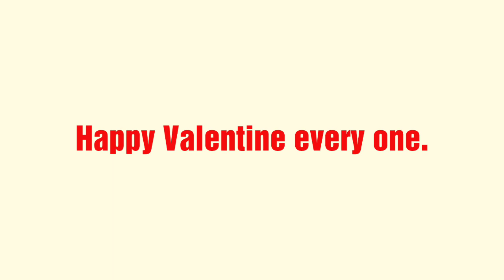BORNOK ISMALI-ALING ELECTRIC FAN KA?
happy valentine sa mga umiibig at nagmamahal.